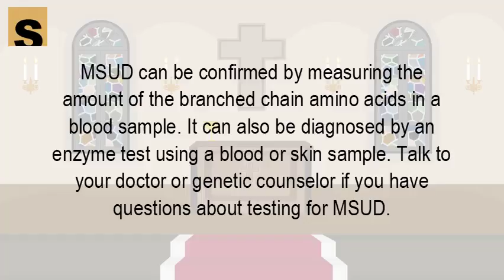How do they test for MSUD